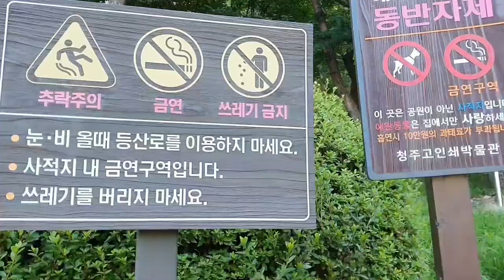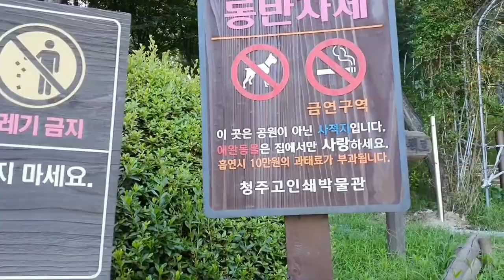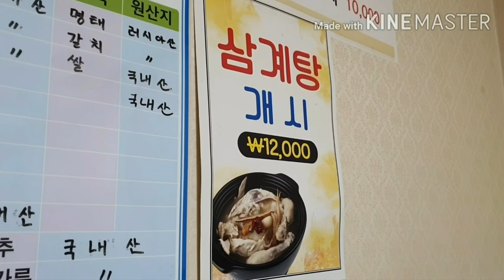EXPLORING CHEONGJU SOUTH KOREA 🇰🇷